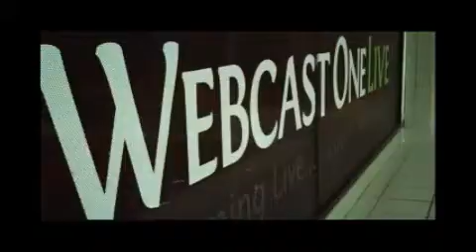a veiw from a pew 2-25-13